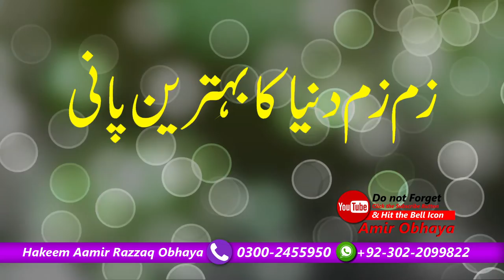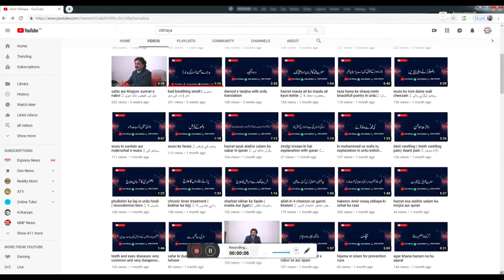abe Zam Zam ke fayde